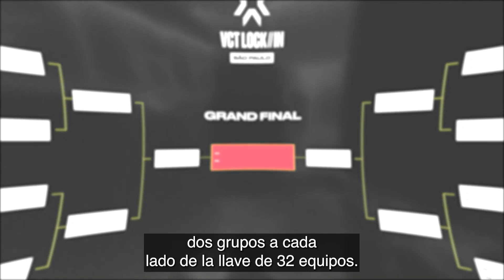LOCK//IN Brasil del VCT: Explicación de formato | VALORANT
32 equipos del VCT de todo el mundo se reunirán en São Paulo, Brasil para luchar por la gloria en el primer evento internacional de 2023. Aquí tienes todo lo que necesitas saber sobre el LOCK//IN Brasil que comenzará el 13 de febrero.